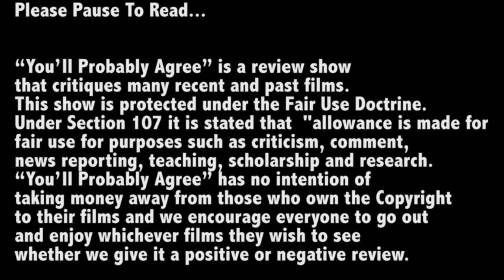Puerto Rico Special - You'll Probably Agree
Teamed with the sketch Second City comedy team of Uncomfortable Alphabet Mike reviews Teen Beach Movie in San Juan Puerto Rico!

and Twitter @ypareviews

"You'll Probably Agree" is a review show that critiques many recent and past films. This show is protected under the fair use doctrine where under section 107 it is stated that allowance is made for fair use for purposes such as criticism, comment, news reporting, teaching, scholarship and research. "You'll Probably Agree" has no intention of taking money away from those whom own the Copyright to their films and we encourage everyone to go out and enjoy whichever films they wish to see weather we give it a positive or negative review.